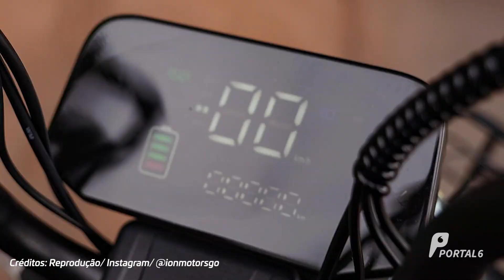Como alteração na legislação aumentou a procura por bikes elétricas em Goiânia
Com o lançamento da nova resolução, que passa a exigir emplacamento e carteira de motorista para o uso de scooters elétricas, uma nova preferência tem tomado conta entre os usuários e adeptos aos veículos movidos a energia, as bicicletas elétricas.

Em conversa ao Portal 6, proprietários dos estabelecimentos relataram um aumento nas buscas pelo modelo e explicaram o que tem causado a ação. Entenda mais no vídeo!